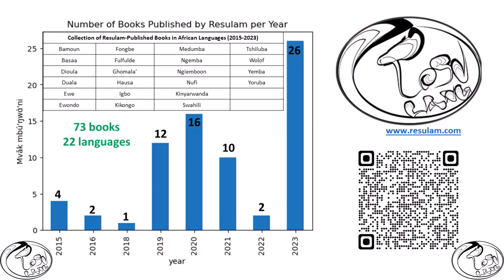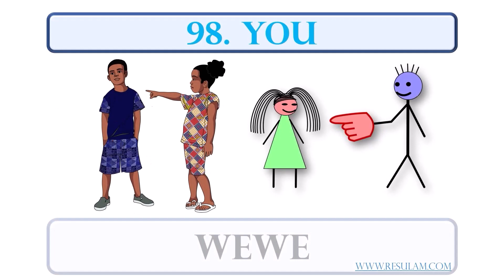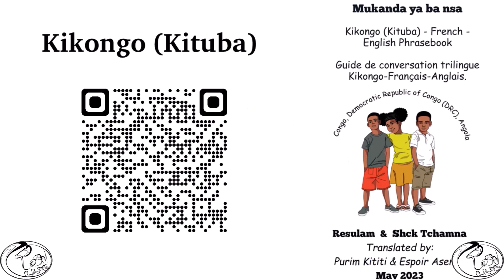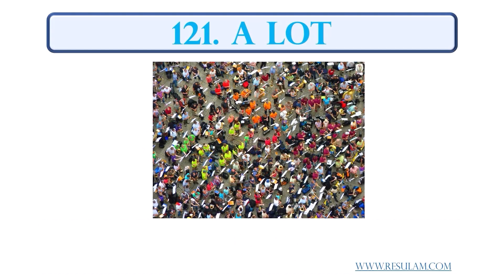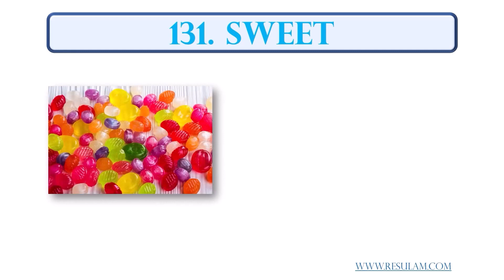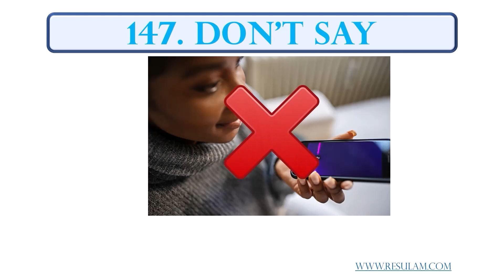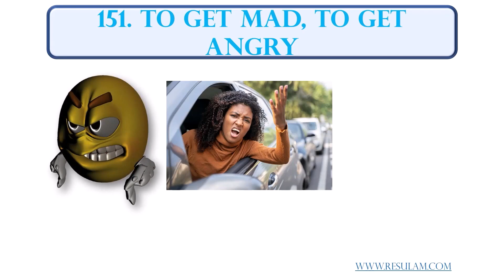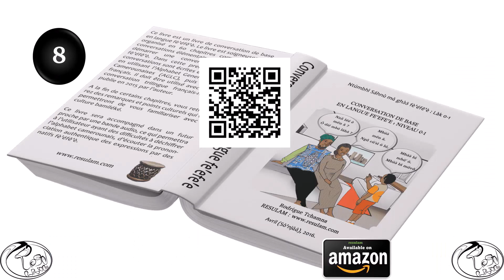500 Essential Visual Vocabulary in Swahili language (Kiswahili): Part 2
This is a collection of over 500 words and expressions in Swahili (Kiswahili), designed specifically to initiate conversations. Tailored for children, each expression is accompanied by illustrations, blending words, sounds, and images to enhance long-term memory retention.

A carefully selected soothing background track enhances the learning experience, allowing you to study in a calm and peaceful mindset. You can also listen to this track while driving or sleeping, facilitating language acquisition so you might wake up speaking Kiswahili.

Please consider supporting our organization, Resulam, to enable the production of similar resources in more African languages.